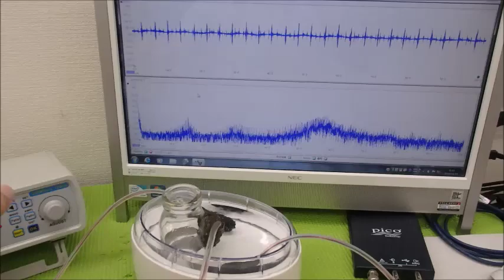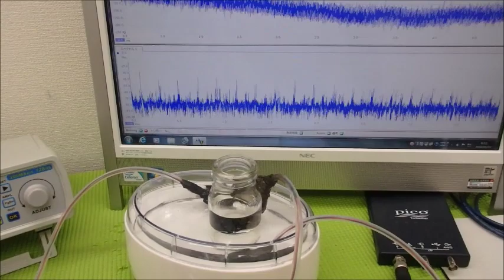メガヘルツの超音波発振制御技術 ultrasonic-labo